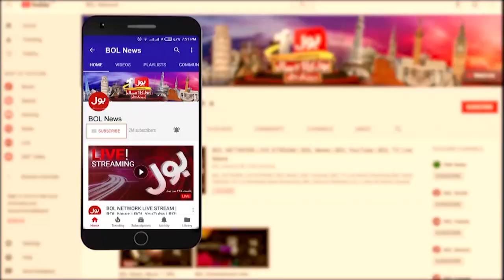Caretaker Prime Minister Anwar Kakar Big Statement | Pakistan Today News | Breaking News